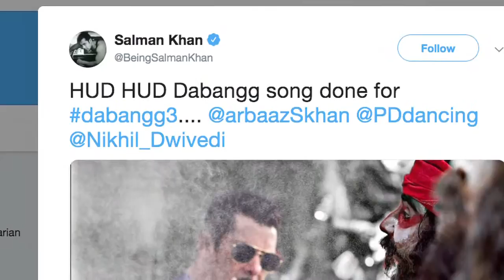‘DABANGG 3’ Song ‘Hud Hud DABANGG’ | Salman completes shooting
The shoot of much awaited Salman Khan starrer ‘Dabangg 3’ has kick started in Madhya Pradesh. Recently the actor shared a picture from the sets of the film and announced that the filming on the dance number titled ‘Hud Hud Dabangg’ has been completed.    Also, The film reunites Salman with Dabangg co-star Sonakshi Sinha